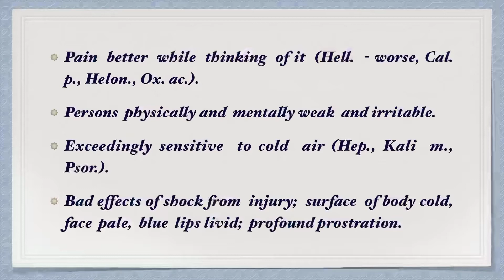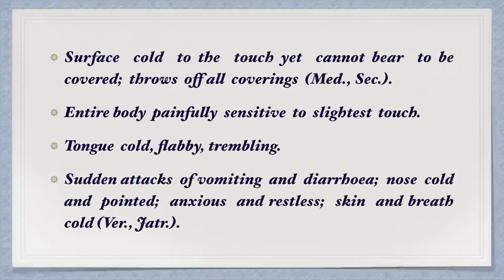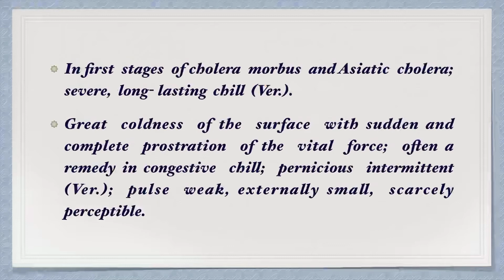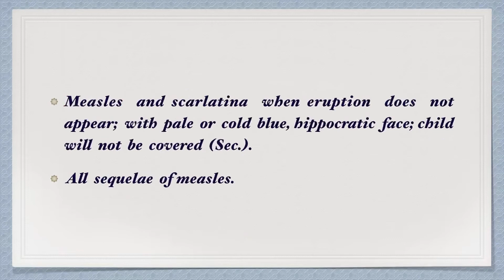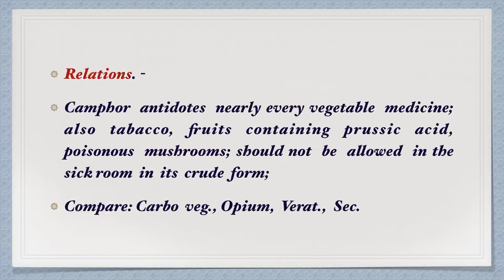Camphora || Allen’s Keynotes || Well Explained